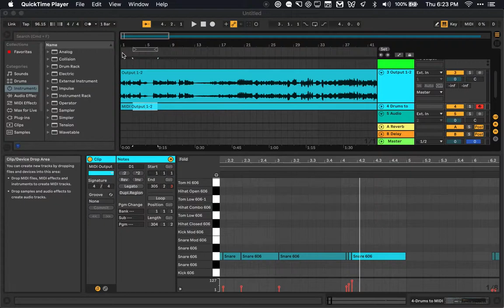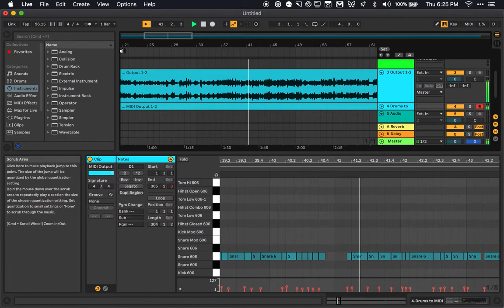Bee Movie Automatic Mapping Test 2